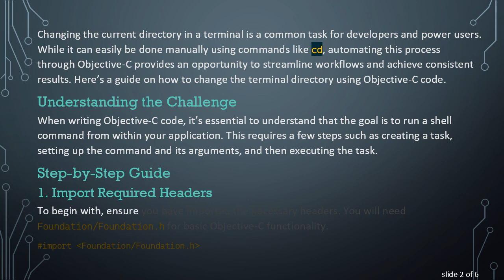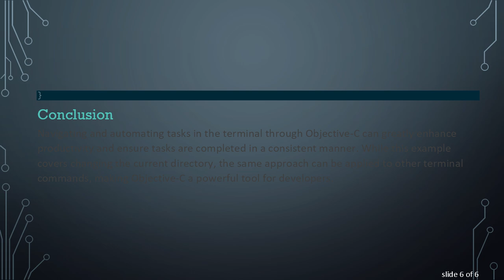How to Change Terminal Directory Using Objective-C Code?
Summary: Discover how to navigate and change directories in your terminal by leveraging Objective-C code. Ideal for both intermediate and advanced users looking to automate terminal tasks.

Changing the current directory in a terminal is a common task for developers and power users. While it can easily be done manually using commands like cd, automating this process through Objective-C provides an opportunity to streamline workflows and achieve consistent results. Here’s a guide on how to change the terminal directory using Objective-C code.

Understanding the Challenge

When writing Objective-C code, it’s essential to understand that the goal is to run a shell command from within your application. This requires a few steps such as creating a task, setting up the command and its arguments, and then executing the task.

Step-by-Step Guide

Import Required Headers

To begin with, ensure you have imported the necessary headers. You will need Foundation/Foundation.h for basic Objective-C functionality.

Creating an NSTask

The NSTask class lets you run another program as a subprocess. You can use it for running terminal commands from within your Objective-C code.

Setting Up the Task

Next, you need to specify the launch path and arguments for the NSTask. The launch path typically points to the shell, such as /bin/bash or /bin/zsh.

You should also provide the arguments for your task. Here, the -c argument is used to specify the command that follows, which in this case, is changing the directory to /path/to/directory.

Launching and Waiting for Completion

Once the task is configured, you can launch it and optionally wait for completion.

Checking the Exit Status

After the task has completed, it’s a good idea to check the exit status to ensure that the directory change was successful.

Full Code Example

Putting it all together, here’s the complete code to change the directory in the terminal using Objective-C:

Conclusion

Navigating and automating tasks in the terminal through Objective-C can greatly enhance productivity and ensure tasks are completed in a consistent manner. While this example covers changing the current directory, the same approach can be applied to other terminal commands, making Objective-C a powerful tool for developers.